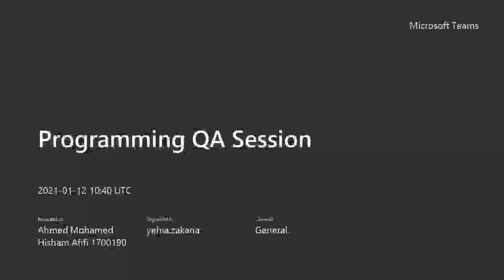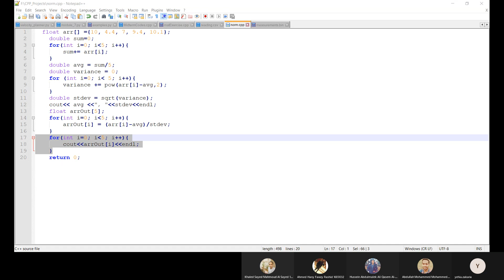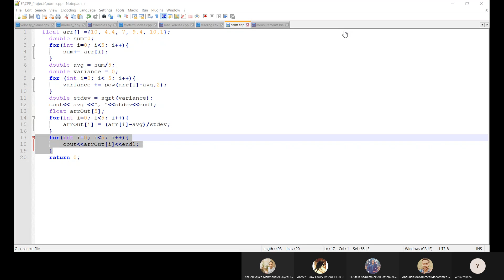Cpp third section online